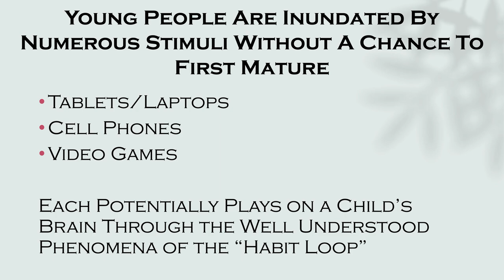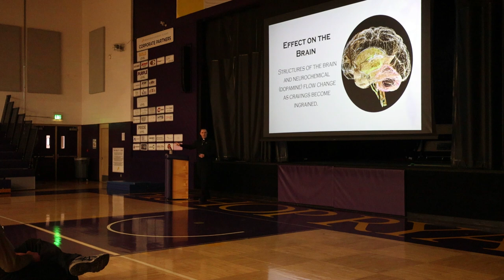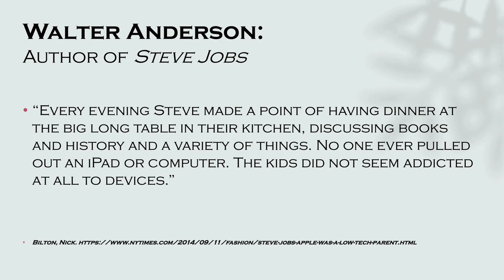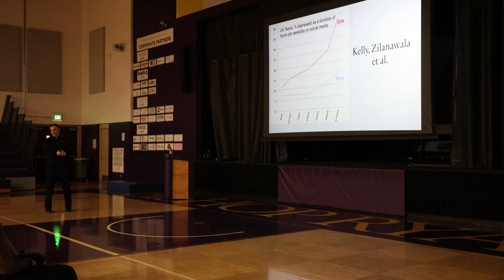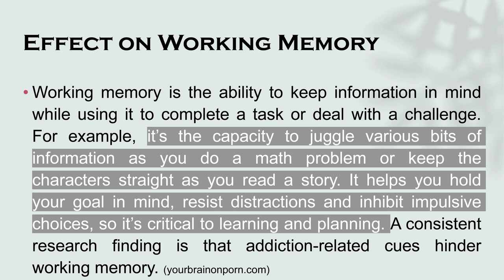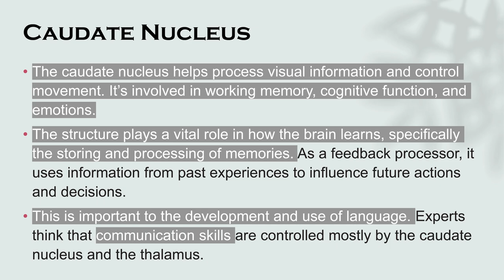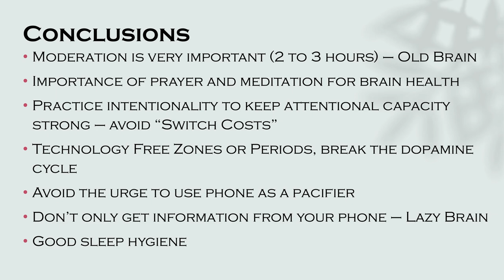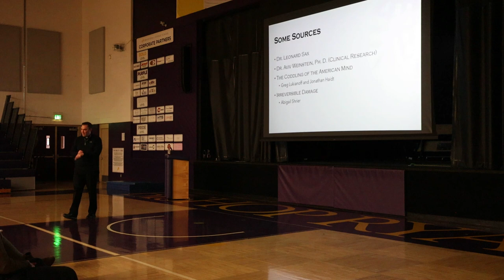Habit Loops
This presentation with Fr. Brandon Wolf was filmed on March 22, 2023.